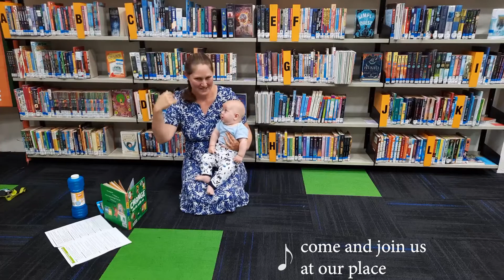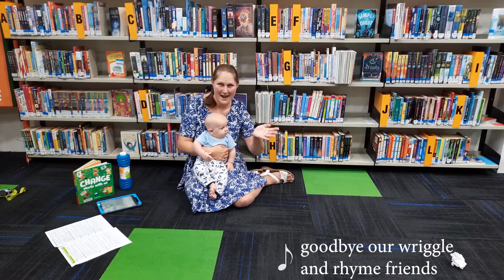Wriggle & Rhyme Weeks 9-10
Hi there! Welcome to the video version of weeks nine and ten of our Wriggle & Rhyme sessions. Hope you and the little ones enjoy!